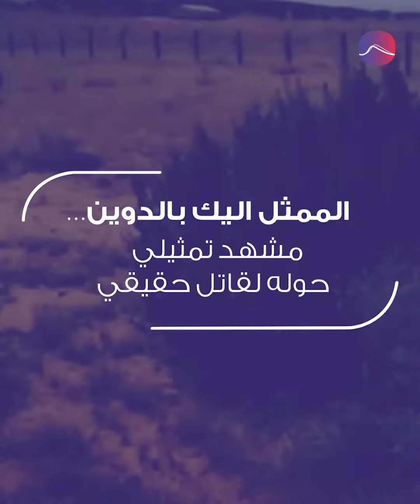الممثل اليك بالدوين .. مشهد تمثيلي حوله لقاتل حقيقي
حادث قتل "سينمائي" غريب. مشهد تمثيلي يطلق خلاله الممثل الأميركي أليك بالدوين النار لتقع الكارثة. المسدس لم يكن محشوا برصاص خلبي بل برصاص حقيقي. انتهى الأمر بمقتل مديرة التصوير "غالينا هاتشينز "البالغة من العمر 42 عاما وإصابة المخرج "جويل سوزا" بجروح خطيرة.
موقع التصوير في ولاية نيو مكسيكو تحول الى مسرح جريمة حقيقي وحتى الآن لم يتم توجيه اتهامات ضد بالدوين.
كتب لغالينا هاتشينز أن تولد بطريقة غير تقليدية في الدائرة القطبية الشمالية محاطة بالأيائل وبالغواصات النووية وترحل بحادثة أشد أسى وغرابة.